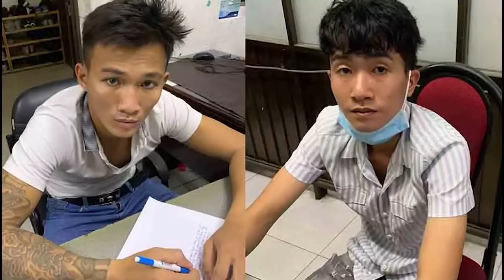Bắt 2 nghi phạm trong vụ thanh niên 19 tuổi thiệt mạng khi đuổi theo kẻ cướp giật điện thoại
Nạn nhân được xác định là anh C.X.Đ.19 tuổi. Tại hiện trường có một xe hơi và một xe máy, thi thể nạn nhân nằm cách xe máy một đoạn hơn chục mét.